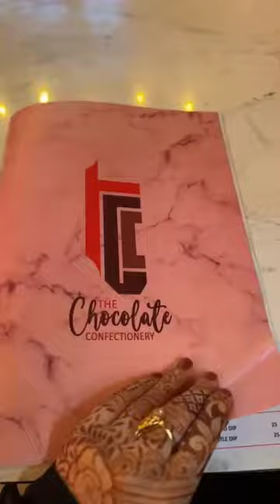White Room Deli Cafe 😍🌸cafe